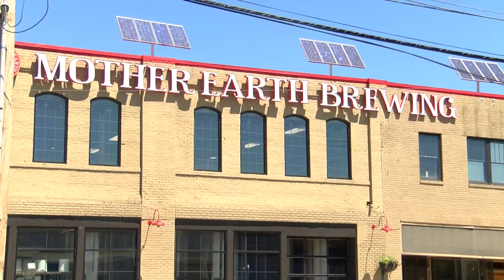Some Kinston community members betting on new alcohol ordinance